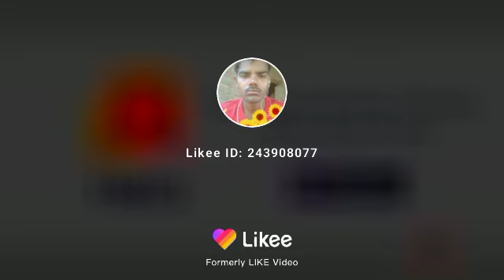Omprakash Unnao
Omprakash
Rawat